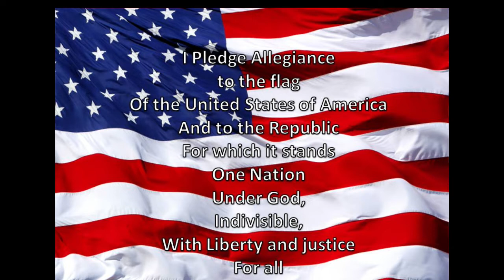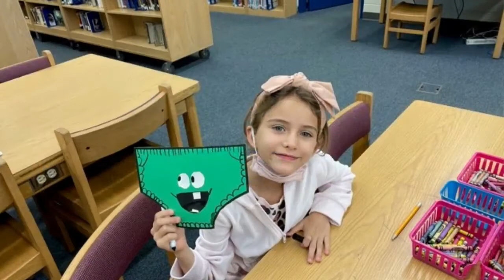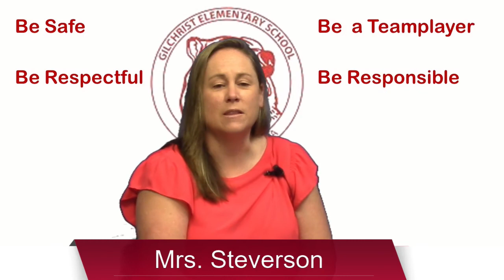WGES Grizzly AM 10-19-21